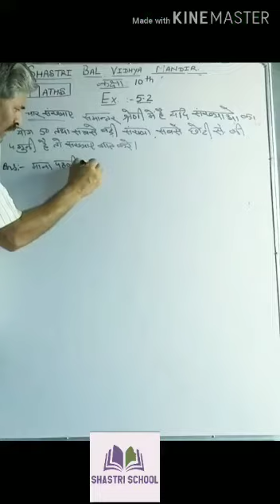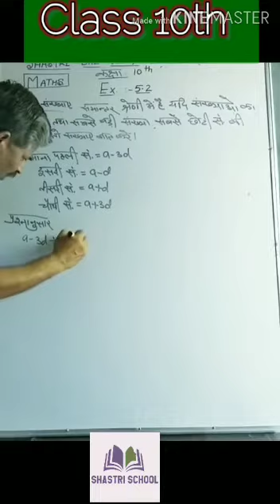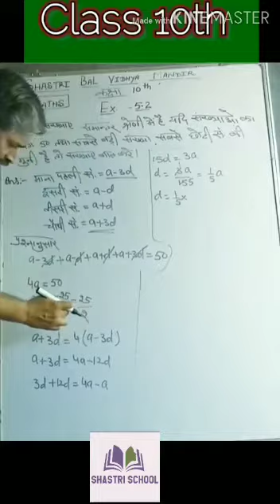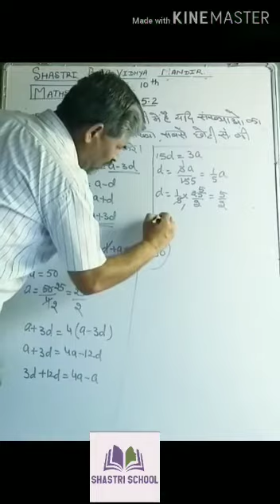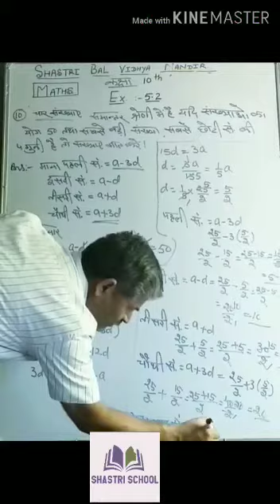SHASTRI SCHOOL CLASS 10 MATH PART 18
Video from kunal prt297